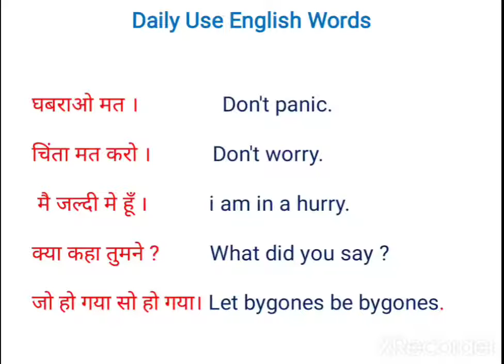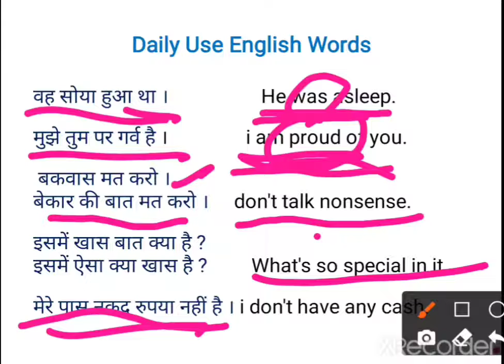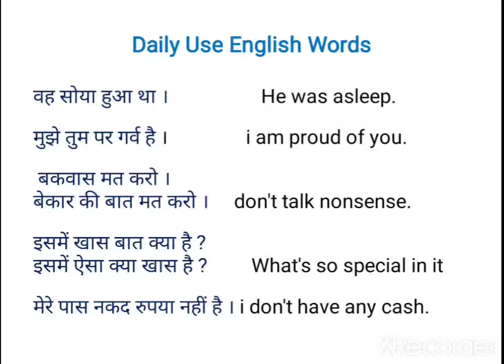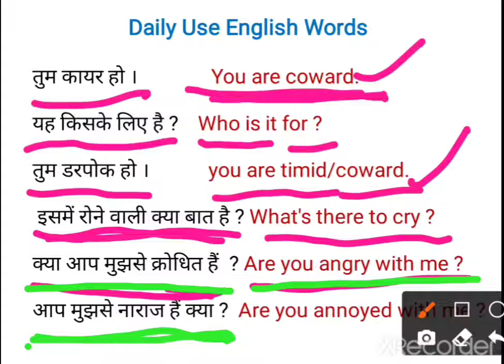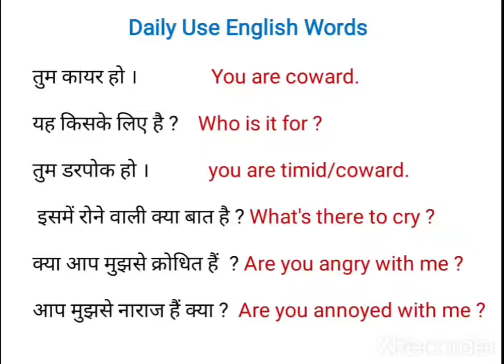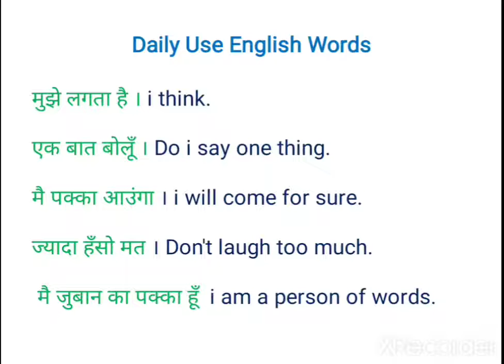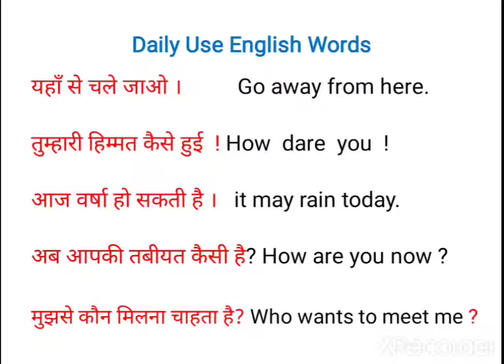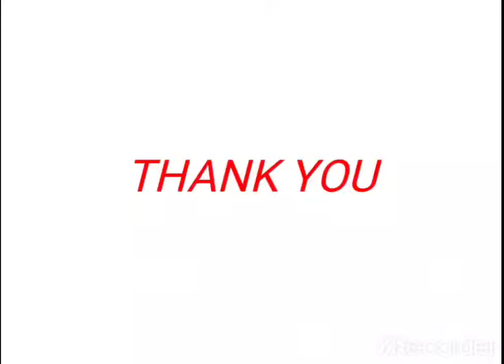इंगलिश बोलना कैसे सीखे |part 4// Daily Use English Sentences | Spoken English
इंगलिश बोलना कैसे सीखे |Daily Use English Sentences | Spoken English | English Speaking Practice |
hc hardwick
ssc
railway
MTS
DRDO